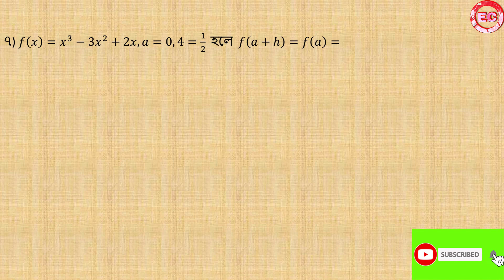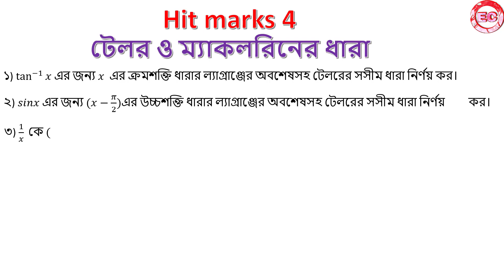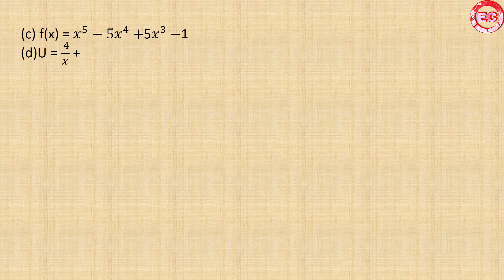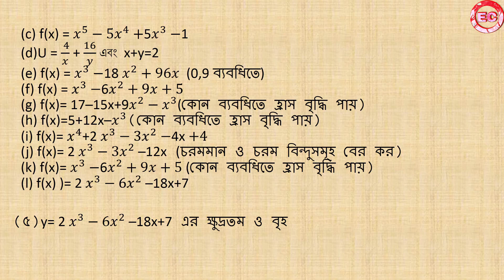অনার্স ১ম বর্ষের ক্যালকুলাস সাজেশন || Hon's 1st year calculus suggestion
অনার্স ১ম বর্ষের সাজেশন || ১০০% নিশ্চয়তা